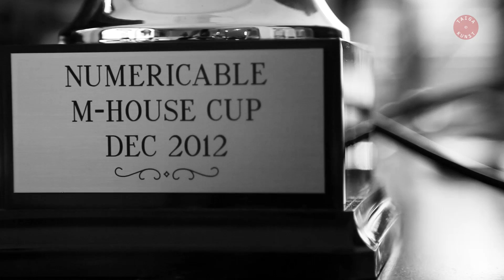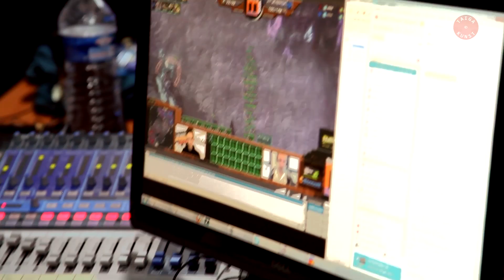Making Of - Numericable Mhouse Cup 2012 - VF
Format  : Classy - 8 mins
Événement :    Numéricable Mhouse Cup
Date : 2012 Dec. 15 & 16
Lieu : Marseille, France

               NeZoomie - Heavy Phat Gun
               NeZoomie.com

Thématique abordée  :
Le backstage de la compétition

Taïga Kunst